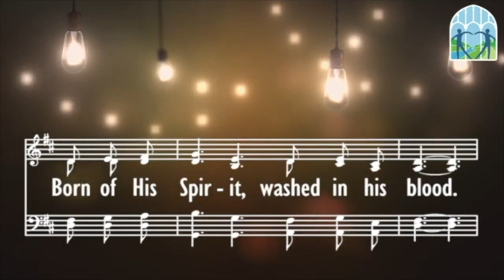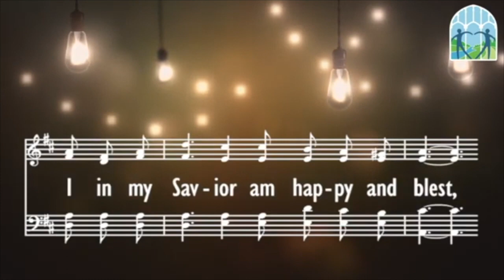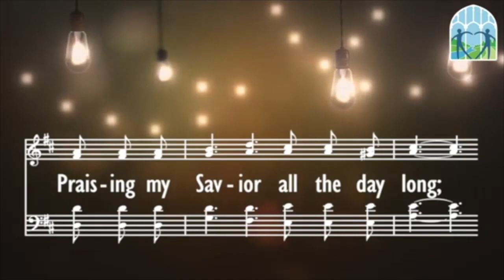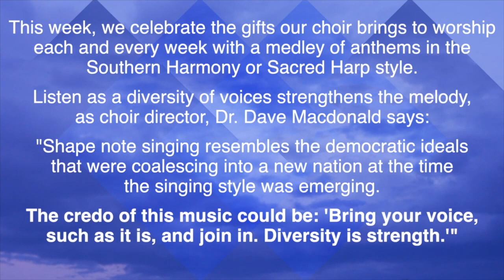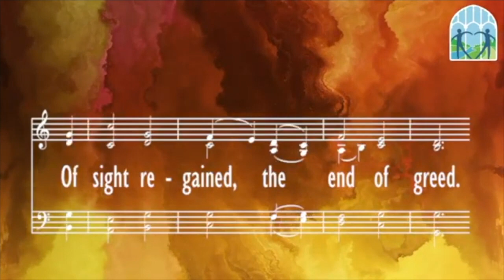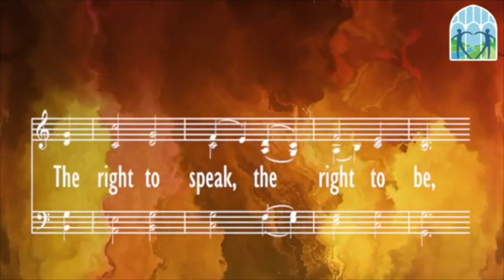Make A Joyful Noise!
Dear Friends,
Today we celebrate the gift of music, and give thanks!
May we rejoice together!
In Christ’s Peace,
Pastor Debbie

Reflection Questions
1) What music moves your Spirit?
2) Did you play an instrument as a child? What was it like to practice? Did you ever get to the point of playing with joy?
3) Try making/playing music to the glory of God.